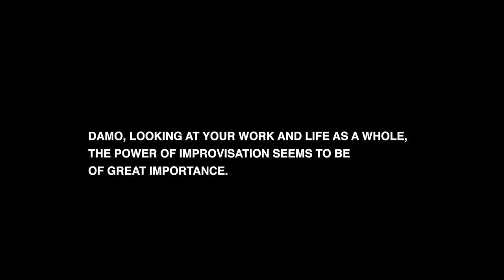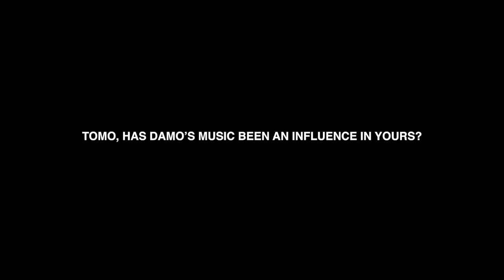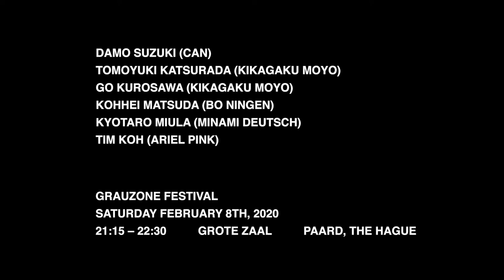Damo Suzuki (CAN) & Tomo Katsurada (Kikaguku Moyo) - Short documentary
Portrait of Damo Suzuki by Grauzone Festival and Black Currant Magazine visiting Damo in Koln together with Tomo Katsurada from Kikaguku Moyo.

At Grauzone Festival 2020 Krautrock legend Damo Suzuki performed a set with members of young bands Kikagaku Moyo (Tomo and Go), Bo Ningen and Minami Deutsch. For this short portrait, we discover Damo's and Tomo's interests, talk about their combined show at Grauzone and how Damo's work inspired Tomo.

Directed by Black Currant & Grauzone
Produced by Grauzone
Interview by Black Currant & Grauzone
Camera by Black Currant
Sound by Black Currant & CAN (Sing Swan Song)